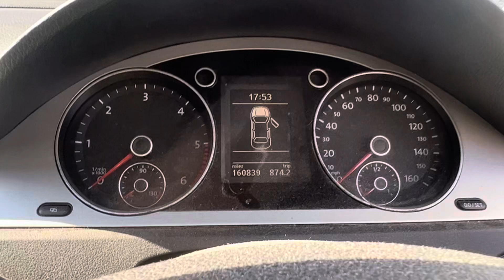Разборка Volkswagen - Passat 6 2005-2010, 2 (VIN: WVWZZZ3CZ9E130654) BK09UVS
Основные характеристики:
Год выпуска: 2009
Двигатель: CBD181658
Объём двигателя: 2
Тип двигателя: Дизель
Коробка передач: КПП 5-ст.мех.(МКПП)
Кузов: Универсал
Смотри каталог запчастей Volkswagen - Passat 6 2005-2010 на :
⏰ Режим работы колл-центра:
08:00 – 20:00 – ежедневно